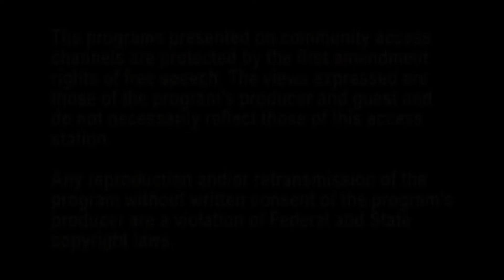The Power of Money with Michelle Graves - Stagflation Here we Go!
Host Michelle Graves  talks Stagflation Here we Go!